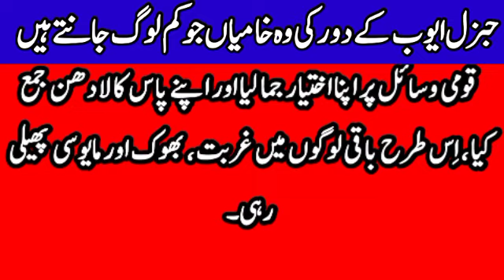General Ayub k daor ki Chand Khamian jo kam log jantay hen